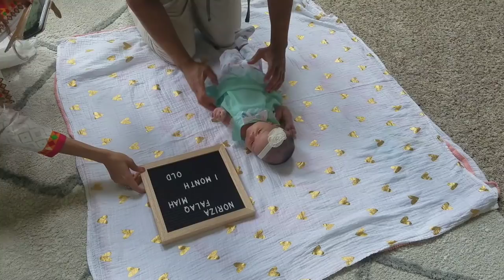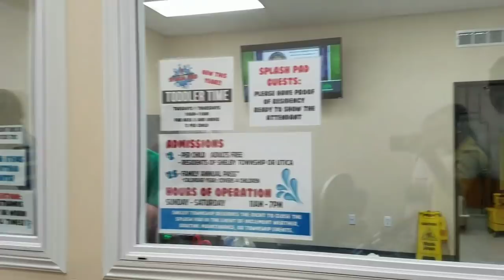Baby Noriza Falaq Turned One Month|সেমাই কেনডি|Vermicelli Candy Recipe|Wahida's Tiny World